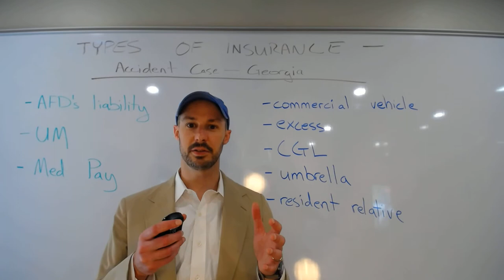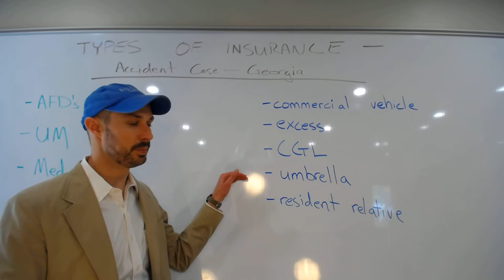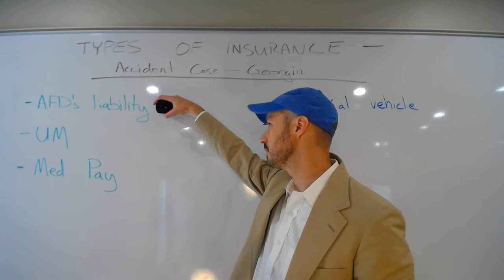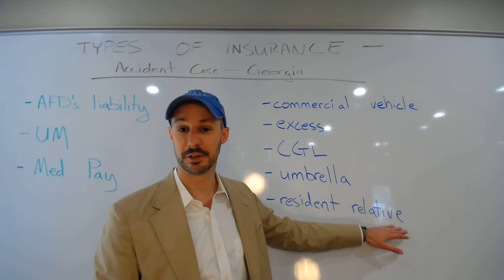Lawyer Explains Car Accident Insurance in Georgia (Part 2 of 2)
This is part two of a two-part series on car accident insurance in Georgia.  In this section we cover commercial vehicle insurance, excess insurance, commercial general liability insurance, umbrella insurance, and the availability of a resident relative's policy under Georgia law.